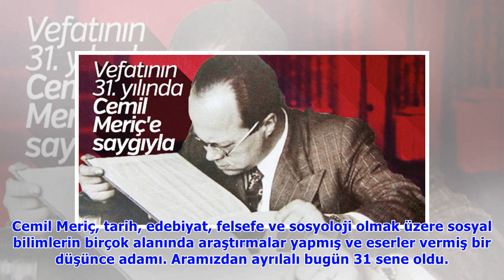Ölüm yıl dönümünde Cemil Meriç’ten seçkiler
Cemil Meriç, tarih, edebiyat, felsefe ve sosyoloji olmak üzere sosyal bilimlerin birçok alanında araştırmalar yapmış ve eserler vermiş bir düşünce adamı. Aramızdan ayrılalı bugün 31 sene oldu. Eserler.